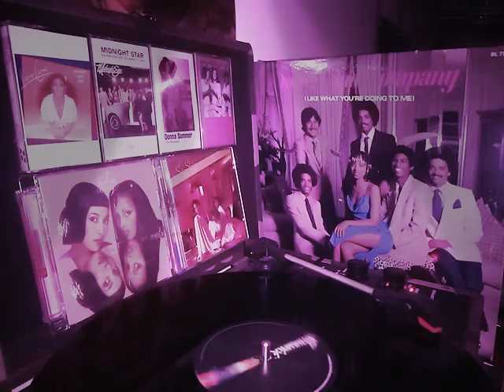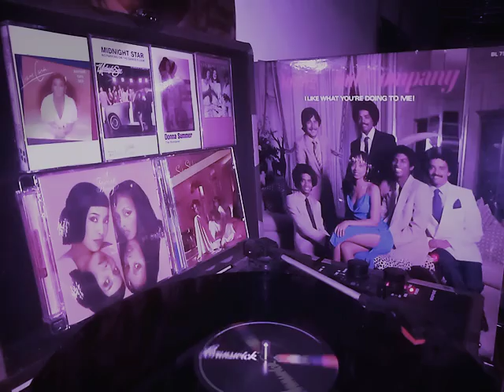young&company I like what you're doing to me: strut your stuff. check description for info $uga1994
This funky sextet revolved around a nucleus of brothers Billy, Mike and Kenneth Young from West Virginia, USA. After moving to East Orange, New Jersey, in 1970 they formed the Young Movement with Buddy ‘Hank’ Hankerson, an ex-member of Aurra (bass/keyboards/guitar) and Dave Reyes (drums). The group changed their name to Flashflood in 1974 and recorded with Slave and Aurra. When vocalist and sole distaff member Jackie Thomas joined in 1979 they first recorded as Young & Co. Among the first three tracks they demoed was ‘I Like What You’re Doing’, which helped secure a contract with Brunswick Records. When released, this single reputedly sold over 250, 000 in the USA alone, yet never made the R&B or pop chart there. It did, however, go all the way into the UK Top 20 in 1980 when picked up by the newly formed Excalibur label. The group later recorded for Sounds Of